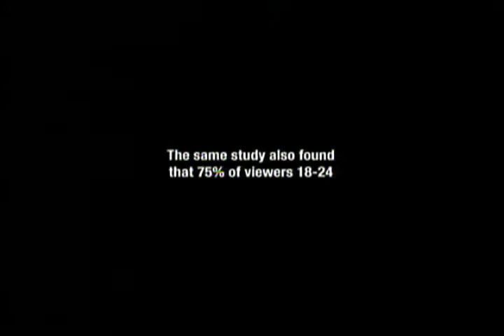Adultswim - tweet while watching TV bumper (Dec 2012)